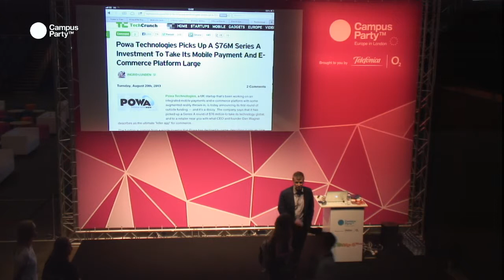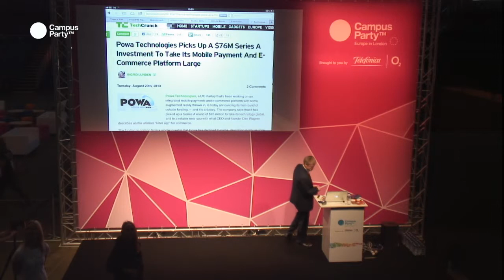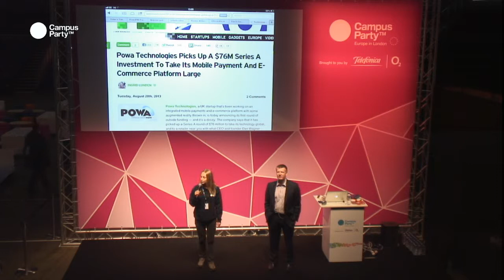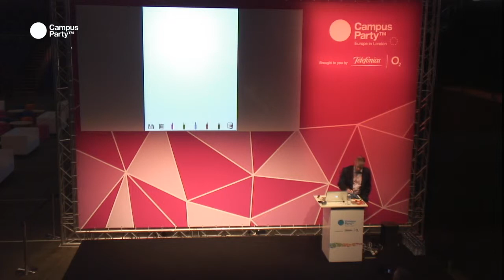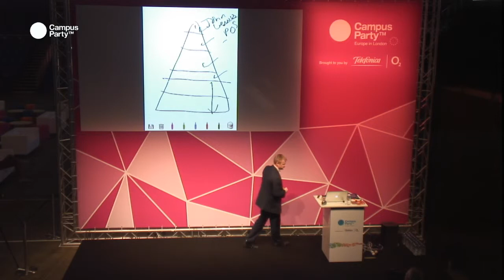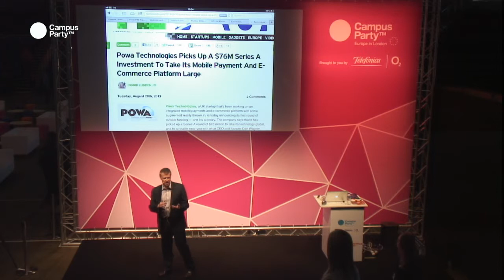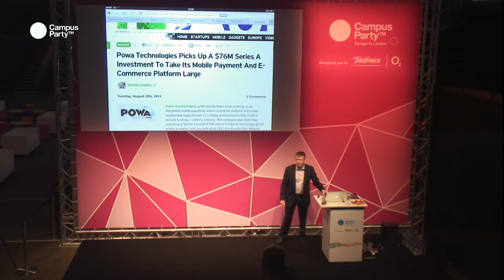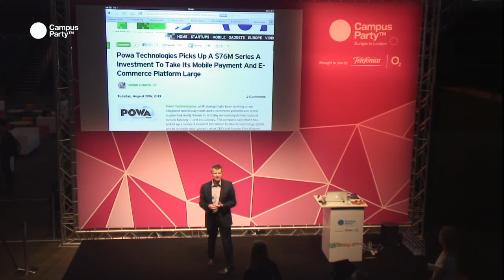CPEU3-Powa technologies. STEVE EMECZ